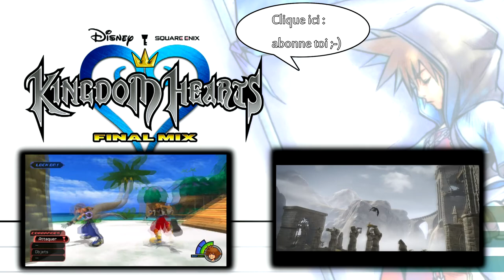[Fr] La Salle Renversée - Kingdom Hearts Final Mix - Le Pays des Merveilles - Episode 7 [Let's Play]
Sora a prouvé l’innocence d'Alice, mais celle-ci s'est fait enlevée par les Sans-Coeur. Guidés par le Chat de Cheshire, Sora, Donald et Dingo partent à sa recherche ...

Vous cherchez une autre vidéo à regarder après celle-ci ?

Je vous donne plusieurs liens importants pour la chaîne qui me permettent de communiquer plus facilement avec vous :

Voilà, je vous laisse apprécier la vidéo, prenez soin de vous, bye^^